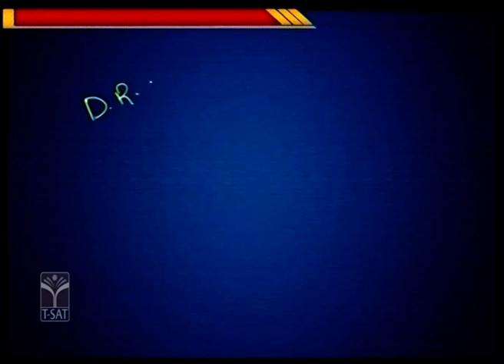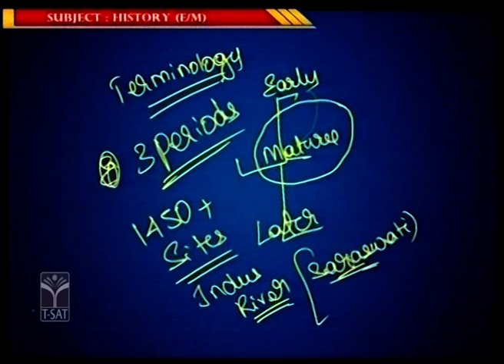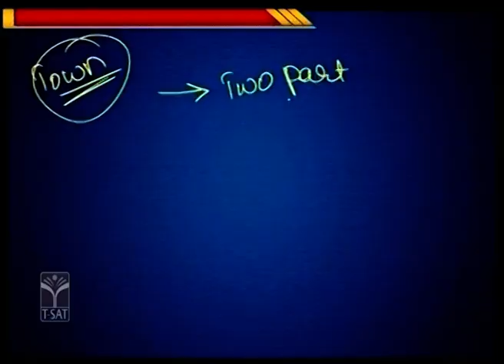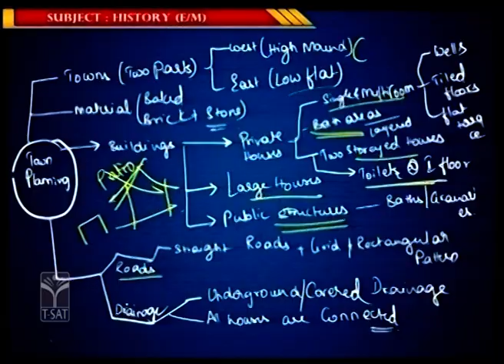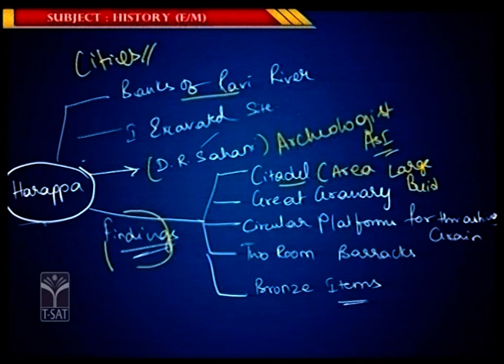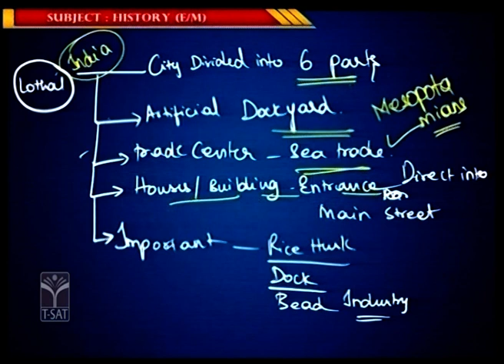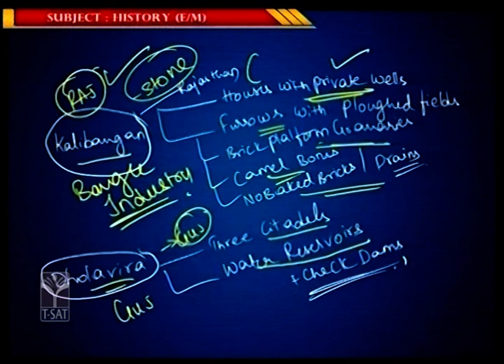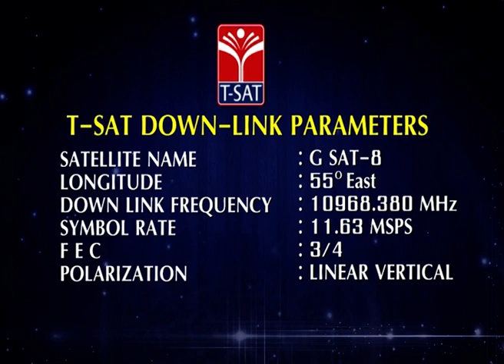GEOGRAPHY (EM) - INDUS VALLEY CIVILIZATION (PART- 01) || TSPSC GROUP-1 MAINS || T-SAT || 27.04.2023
T-SAT Network Digital Classes are Now Available on Following Platforms:

👉Install T-SAT App:
1. For Android Users: Play Store
2. For Apple Users: AppStore